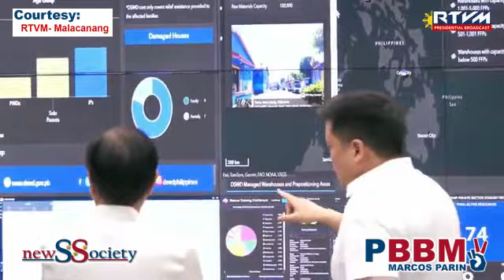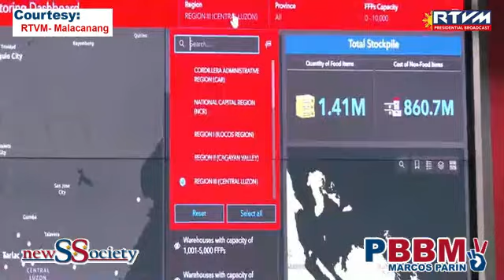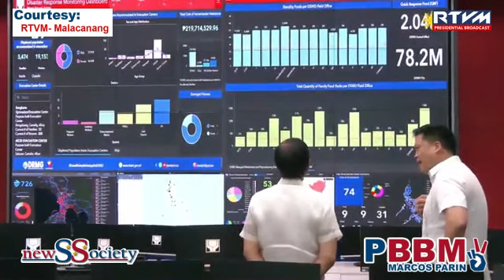PBBM @ DSWD Disaster Command Center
Special Thanks to the officers and members of The Presidential Broadcast Staff – Radio Television Malacañang (RTVM) for the coverage and sharing the Presidents' Service, Commitments, Opportunities, People & Engagements (SCOPE). MABUHAY!